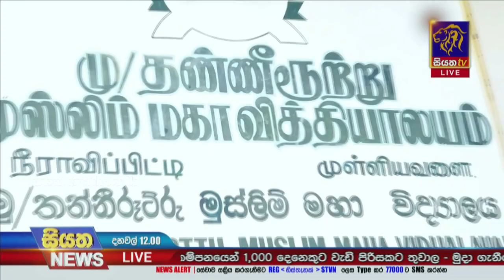මෙරට දුප්පත්කම තුරන් කිරීමට ජාතික වැඩපිළිවෙළක් | Siyatha News